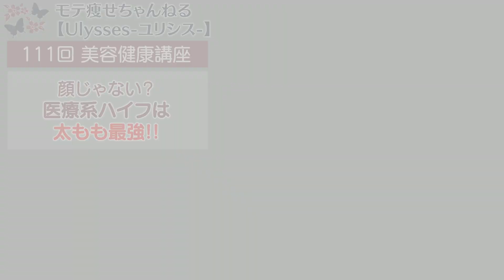【ハイフをぶった斬る！続編】医療系ハイフは太もも最強！≪美容健康講座 第111回≫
◆◇◆　Ulyseeedモテ瘦せちゃんねるって　◆◇◆
（Ulyssesは2023年からUlyseeedに名称変更されました）

　【健康と美容とダイエット】について、４万人を超えるDATAを基に、その研究内容や情報を透明感を意識して、出来るだけわかりやすくお伝えしている動画です。
　通常動画は真面目路線、ショート動画は面白？路線なので、温かい目でご視聴下さい。
　Ulyseeedは他のエステサロンや美容整形外科とは異なり、全スタッフが元お客様で構成されている珍しいサロンです。また、当院の患者様から得たDATAを元に、独自の仕組みや方法を研究開発し、海外では解剖医学研修や応用心理研修などを受けております。
　現在のウソの情報や都合の良い情報の乱立により、視聴者が正しいサロンの選択が難しい状況下で、できるだけ美容や痩身のテーマを「アカデミックな論理」で番組制作をしようと、試行錯誤で取り組んでおります。

◆お得情報◆
‹１›　YouTube登録者数15000人記念
　　　　院長の痩身美容整体【150分 30,000円⇒15,000円】
　　　※その他イベントの最新内容はHPのお知らせなどをご覧ください。
‹東京本院HP› （営業時間10：00～24：00）
‹大阪分院HP› （営業時間10：00～21：00）
　　　　　　※　大阪分院は新規のお客様のみ２日前までにご予約をお願いします。
‹ご予約›　総合ダイヤル　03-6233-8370　（受付時間10：00～21：00）
　　　　　　（大阪分院の院長施術は、必ずお電話でご予約の調整が必要となります）
‹２›　PREMIUMイヌトウキご購入方法
　　　　PREMIUMイヌトウキご購入ご希望の方は、
　　①　楽天市場「HanaUly」やAmazon、BASEなど
　　②「Ulyseeedオンラインショップ」
詳しくは をご覧ください。
　　※　当院にご来院頂いた方には【特別価格】にてご提供しております。

◆◇◆　Ulyseeedのご紹介　◆◇◆
　Ulyseeedは他のエステサロンや美容整形外科とは異なり、全スタッフが元お客様で構成されているという珍しい【健康と美の複合サロン】です。
　また、当院の患者様から得たDATAを元に、ハワイ国際大学客員准教授である林院長を中心として、【統合痩身学】理論（痩身施術学・痩身運動学・痩身栄養学・痩身心理学・痩身社会学）の研究を行い、必要に応じて海外での解剖医学研修や応用心理研修などを行い、日々研鑽している国内唯一の統合痩身学研究施設です。

【こんなお悩みの方にご来院いただいております】

ハワイ国際大学客員准教授/医学博士/米国応用心理カウンセラー
　太る原因と言われる「心とカラダ」を、カウンセリングや施術から得られるさまざまな情報から、「食事制限や筋トレをしないで美しくなるサポート」をアドバイスや施術で行うことに主眼をおいた研究をしており、世界中からお客様が来ていただけるようになりました。
　現在では、主にアメリカより進化した痩身技術や医学的アプローチも導入し、技術研究および導入を段階的に進めております。

おかげさまで、痩身コンテスト２年連続グランプリを受賞するまでに至りました。

現在、ダイエットの最重要項目と言われるようになった「腎ケア」サプリメント【PREMIUMイヌトウキ】の販売や、研究論文の執筆＆学会・医学団体への提出などを精力的に行っております。

◆お得情報◆
PREMIUMイヌトウキご購入ご希望の方は、楽天市場「HanaUly」、または「Ulyseeedオンラインショップ」でご購入いただく事になります。
このプレミアムサプリメントの詳しいご紹介は
※当院にご来院頂いた方には【驚きの特別価格】にてご提供しておりますので、是非一度ご来院下さいませ。

　今後も『Ulyssesモテ瘦せちゃんねる』では、お得な情報やプレゼント企画などしてまいりますので